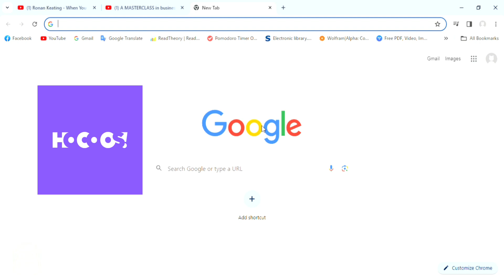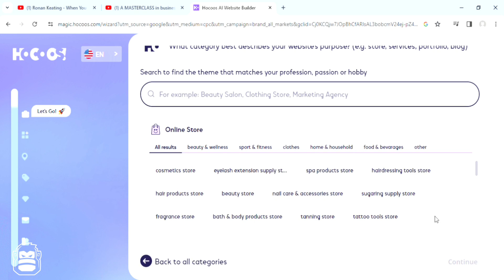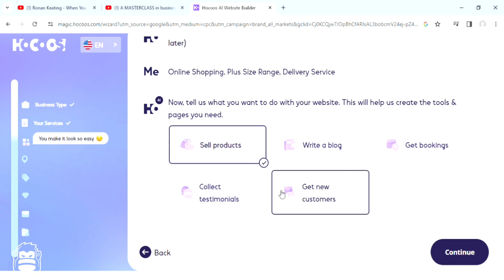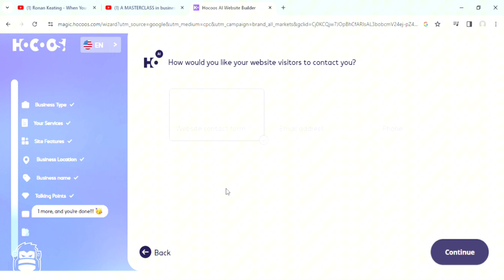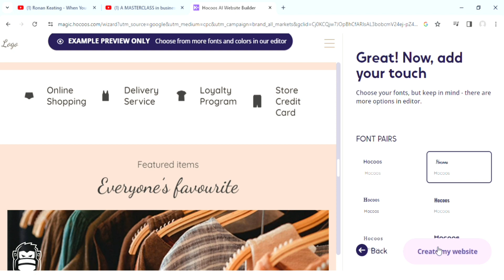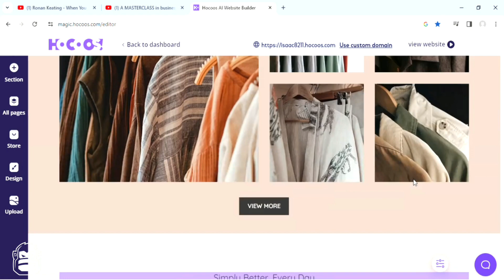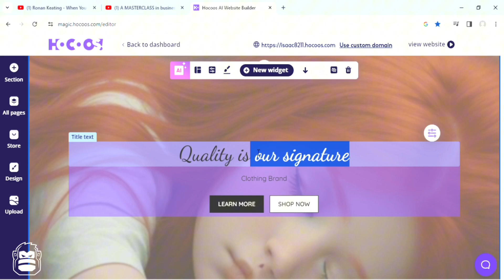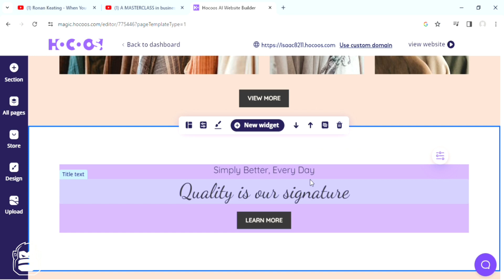Ai နည်းပညာသုံး၍ အလွယ်တကူ website ပြုလုပ်နည်း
အခုလို တိုးတက်နေတဲ့ ခေတ်ကြီးထဲမှာ အရာရာဟာ လွယ်ကူလျင်မြန်လာပါပြီ။ ကျွန်တော်တို့ High Tech Ape ကနေပြီး AI ကိုအသုံးပြုရင်း 5 မိနစ်နဲ့ ကိုယ်ပိုင် Website ပြုလုပ်နည်းကို 100% Free Video Course အနေနဲ့ သင့် Businessအတွက် ကူညီပေးပါမယ် ✨